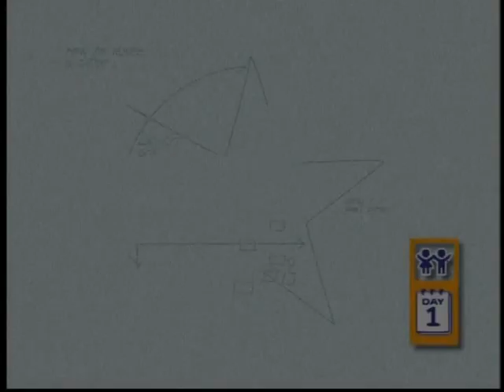Celebrity Jason Alexander on the Universal Studios Backlot Studio Tour Video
Film actor Jason Alexander talks about his first days and experience working on the Universal Studios Lot.

ABOUT
Jay Scott Greenspan, known by his stage name Jason Alexander, is an American actor, comedian, singer, and director. Alexander is best known for his role as George Costanza in the television series Seinfeld (1989–1998), for which he was nominated for seven consecutive Primetime Emmy Awards and four Golden Globe Awards. Other well-known roles include Phillip Stuckey in the film Pretty Woman (1990), The Hunchback of Notre Dame (1996), and the title character in the animated series Duckman (1994–1997). He has also made guest appearances on shows such as Curb Your Enthusiasm (2001, 2009), and The Marvelous Mrs. Maisel (2019).

Alexander has had an active career on stage, appearing in several Broadway musicals including Jerome Robbins' Broadway in 1989, for which he won the Tony Award as Best Leading Actor in a Musical and a Grammy Award for Best Musical Theater Album. He appeared in the Los Angeles production of The Producers. He was the Artistic Director of "Reprise! Broadway's Best in Los Angeles", where he has directed several musicals.

E/R footage courtesy: Columbia TriStar Television

Seen in:
101 Dalmatians II: Patch's London Adventure (Video)
A Christmas Carol: The Musical (TV Movie)
A Fairly Odd Movie: Grow Up, Timmy Turner! (TV Movie)
A Gargoyle's Life: It's Not Easy Being a Gargoyle (Video short)
Aladdin (TV Series)
American Dad! (TV Series)
Annie Sunbeam and Friends (TV Series)
Biography (TV Series documentary)
Blankman
Bob Patterson (TV Series)
Brighton Beach Memoirs
Bye Bye Birdie (TV Movie)
Campus Ladies (TV Series)
China, IL (TV Series)
Cinderella (TV Movie)
Clipaholics (TV Series)
Comedians in Cars Getting Coffee (TV Series)
Comedy Bang! Bang! (TV Series)
Community (TV Series)
Coneheads
Criminal Minds (TV Series)
Curb Your Enthusiasm (TV Series)
Delhi Safari
Dilbert (TV Series)
Dinosaurs (TV Series)
Dora the Explorer (TV Series)
Down on the Waterfront (Short)
Dream On (TV Series)
Duckman: Private Dick/Family Man (TV Series)
Dunston Checks In
E/R (TV Series)
Everybody Hates Chris (TV Series)
Everything's Relative (TV Series)
Farce of the Penguins
Favorite Son (TV Mini-Series)
Fish Hooks (TV Series)
For Better or Worse
For Goodness Sake (Short)
Franklin & Bash (TV Series)
Friends (TV Series)
Glenn Martin DDS (TV Series)
Hachi: A Dog's Tale
Harry's Law (TV Series)
Hercules (TV Series)
Hood of Horror
House of Mouse (TV Series)
How to Go Out on a Date in Queens
I Don't Buy Kisses Anymore
I Jacob's Ladder
I The Last Supper
II Denial
Ira & Abby
It's Tough to Be a Bug (Short)
IV Harmony (Short)
Jason Alexander Joins the 99% (Short)
Jingle Bells (TV Movie)
Just Looking
Kingdom Hearts 3D: Dream Drop Distance (Video Game)
Kirstie (TV Series)
Larry David: Curb Your Enthusiasm (TV Movie)
Larry Gaye: Renegade Male Flight Attendant
Let's Rap Fire Safety (Video short)
Listen Up (TV Series)
Love and Action in Chicago
Love! Valour! Compassion!
Lucky Stiff
Madeline: Lost in Paris
Malcolm in the Middle (TV Series)
Meteor (TV Mini-Series)
Monk (TV Series)
Netflix Relief Fund (Short)
Newhart (TV Series)
Nickelback: Trying Not to Love You (Video short)
North
Not Your Time (Short)
Odd Job Jack (TV Series)
Odessa or Bust (Short)
On Edge
Pretty Woman
Quantum Quest: A Cassini Space Odyssey
Remember WENN (TV Series)
Rock Slyde
Rockabye (TV Movie)
Sammy the Screenplay (Video short)
Saturday Night Live (TV Series)
Seinfeld (TV Series)
Senior Trip (TV Movie)
Sexual Healing (Short)
Shallow Hal
Son of the Beach (TV Series)
Star Trek: Voyager (TV Series)
Step It Up and Dance (TV Series)
The Adventures of Rocky & Bullwinkle
The Burning
The Cleveland Show (TV Series)
The Grand
The Hunchback of Notre Dame
The Hunchback of Notre Dame II (Video)
The Larry Sanders Show (TV Series)
The Legend of Tarzan (TV Series)
The Man Who Saved Christmas (TV Movie)
The Mosquito Coast
The Nanny (TV Series)
The New Adventures of Old Christine (TV Series)
The Paper
The Return of Jafar (Video)
The Seinfeld Chronicles - Pilot (TV Short)
The Tom and Jerry Show (TV Series)
The Trumpet of the Swan
The Twilight Zone (TV Series)
The Voyages of Young Doctor Dolittle (TV Series)
Titey (Short)
Two and a Half Men (TV Series)
Ultimate Trek: Star Trek's Greatest Moments (TV Short)
Untitled Victoria Pile Project (TV Movie)
White Palace
Wild Card